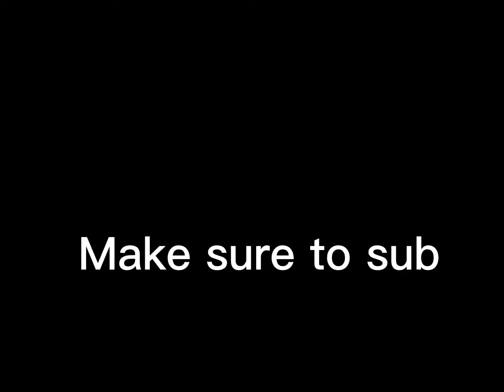Instant￼ karma￼ (Roblox bedwars)